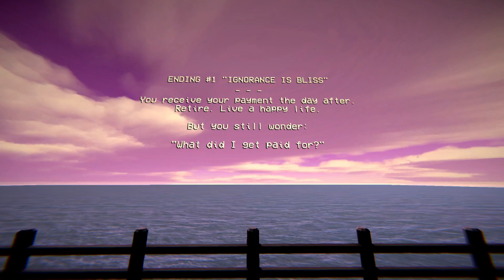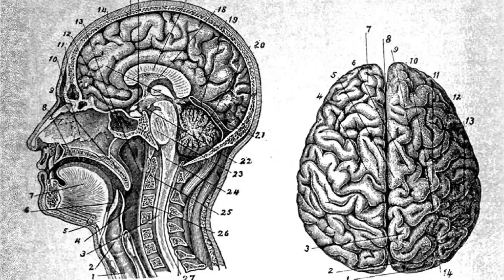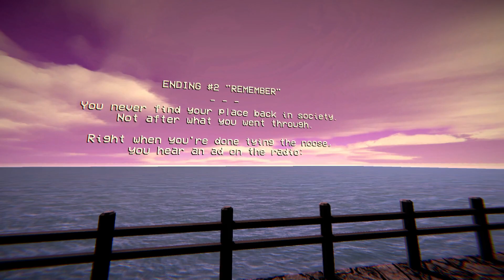Infinineural Cinematic Playthrough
Time to go on a mental vacation! You've taken a myserious, nondescript job with promises of retirement! What could go wrong?

00:00 - Intro
00:07 - Path 1
3:04 - Ending #1 "Ignorance is Bliss"
3:32 - Path 2
9:41 - Ending #2 "Remember"

REVIEW: 1/5

Infineural proposes an interesting thought experiment: Would you give up 50 years of your life in an instant to retire comfortably? From what we can see, you drink your anesthetic-coffee and step into a chamber. You lose yourself and instantly come to, walking back out of the chamber. You sit down next to a man who informs you he also remembers nothing from the other side, but has heard of those who did, and those few all ended their lives shortly after. He comments that only 5 minutes have passed here, but 50 years have passed in the testing center. You'll never know what you were paid for, but are able to retire comfortably immediately after and have a happy life. From what we can infer, you're simply inconvenienced by the time it takes you to step in and out of the chamber, and are physically unaffected, in which case, I'd argue that it's a job well worth taking.

In the second path of the game however, where you refuse to drink the anesthetic, you find out exactly what the trade-off is. You are given the task of answering 9,000,000 form questions, one after the other. Doing some rough calculations based off of answering at the pace of 10 seconds per question, this comes out to about 3 years of answering, if you were to answer completely non-stop, without a second of breaking. Coupled with the fact that later, we see if you answer a question incorrectly, there is a "WATCHDOG" present that notices, and can add to your quota of unanswered questions, which we see him do in the increment of 50,000. This instantly adds about 6 full days to your quota. So for each minor mistake you make, you are penalized nearly a week's worth of time. After the testing is complete, you step out and talk to the same man that is present in the first route, which implies that you've been testing for approximately 50 years non-stop. It's easy to see why the people who suffer from their memories decide to end everything shortly after they leave. The agonizing passage of time must be unbearable.

While I do enjoy the premise of the story, I don't know that a video game was the ideal medium to present it in. I'm under the impression that the biggest strength video games have as a storytelling medium is the ability to interact with the world around you, and the story being told. Infineural unfortunately fails that standard, as the only real choice you're able to make is whether or not to drink the coffee. I think a short story would've served its purpose just as well, perhaps with a second perspective that shows the nightmarish reality of choosing not to drink the coffee. You could argue that the visuals wouldn't be present in this form, which is true, but I don't feel they added enough to NEED it to be a game. I don't fault the creator whatsoever, make whatever you want, and it does work just fine, this is simply my preference, which is why the score is so low. I am interested in seeing if the developer continues making games however, and if so, maybe the next one will have a little bit more merit in my eyes.